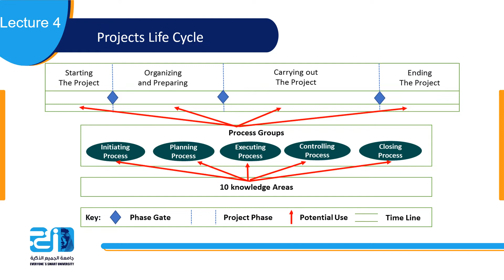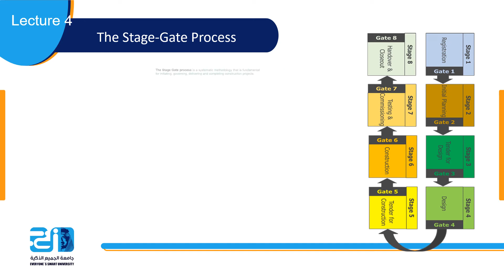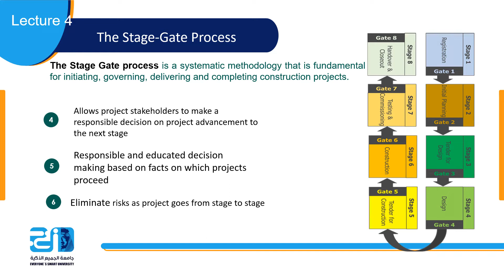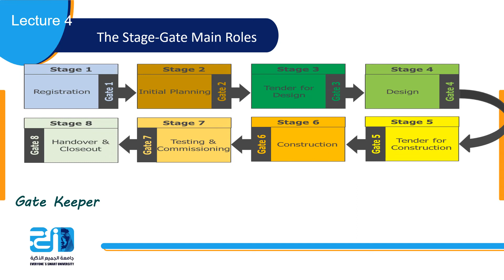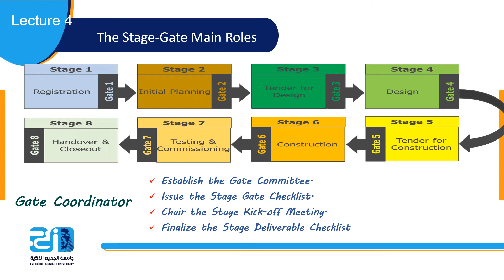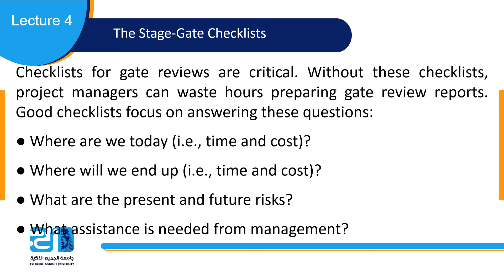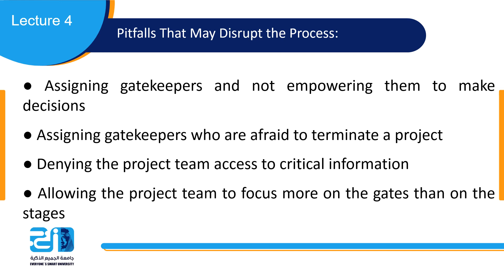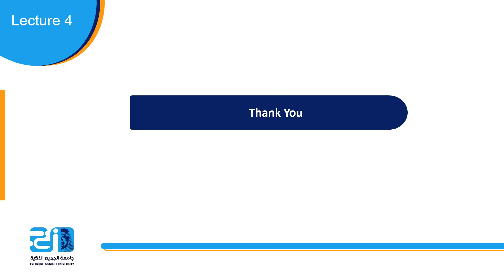Lecture 4 - Stage gates - ESU